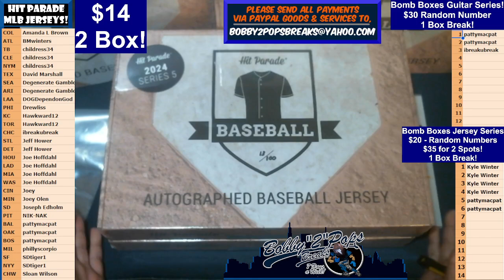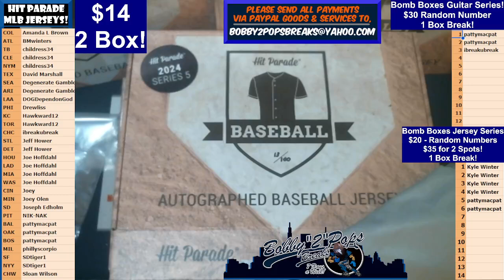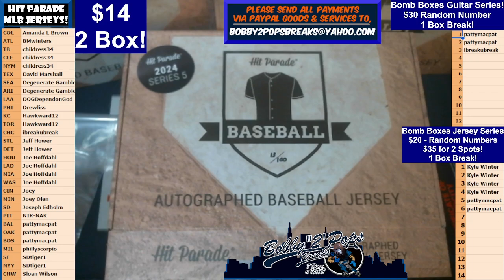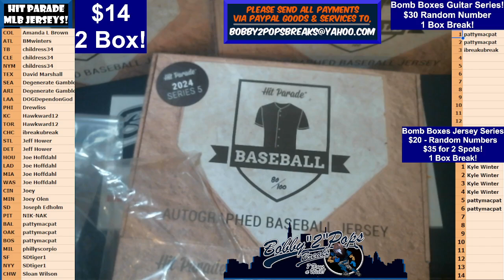6 27 24 Hit Parade MLB erseys 2 Box Break